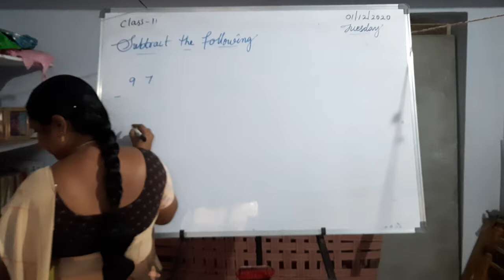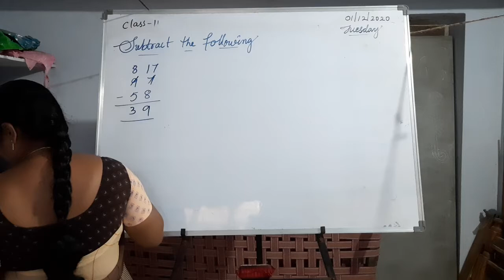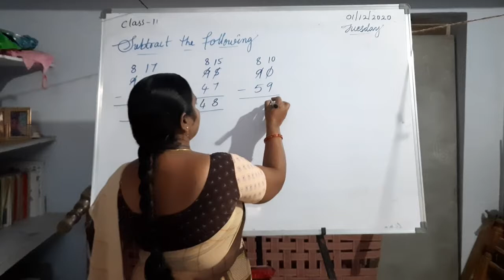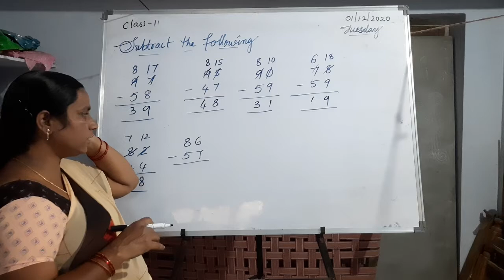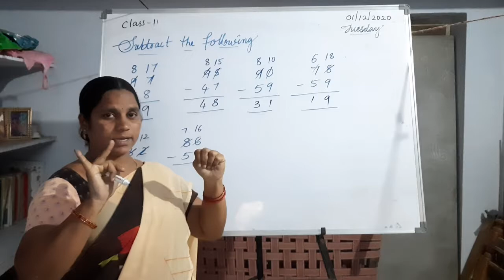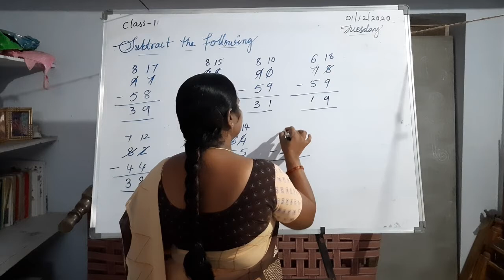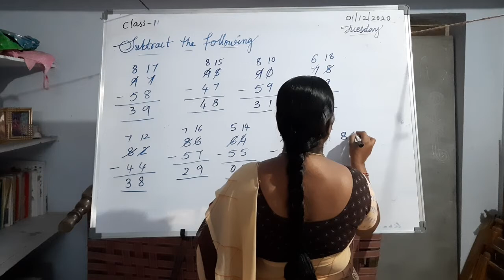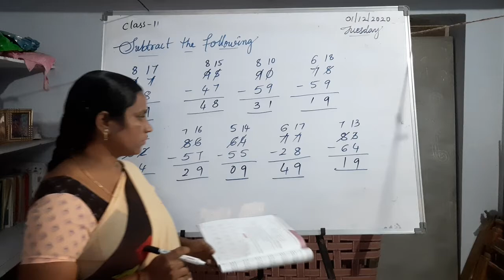2nd cls Maths chapter4(topic14)